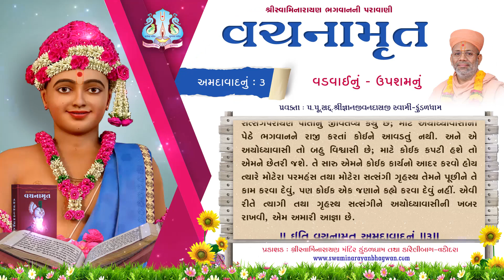Vachanamrut Amdavad 03 | વચનામૃત અમદાવાદ ૦૩ | Mul Granth | VideoBook| Pu.Gyanjivandasjiswami -Kundal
Track Name: Vachanamrut Amdavad 03 | Vadavainu - Upshamnu
Guj. Track Name: વચનામૃત અમદાવાદ ૦૩ | વડવાઈનું, ઉપશમનું
Type: Other
Category: Video Book
Orator: Pu. Gyanjivandasji Swami - Kundaldham